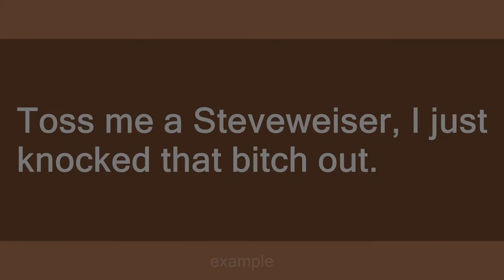steveweiser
Slang flashcards: